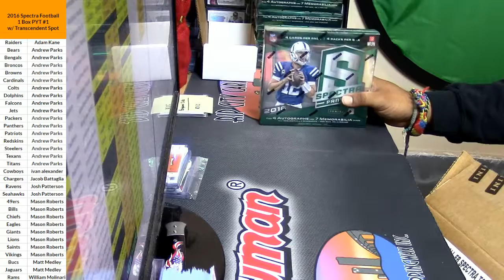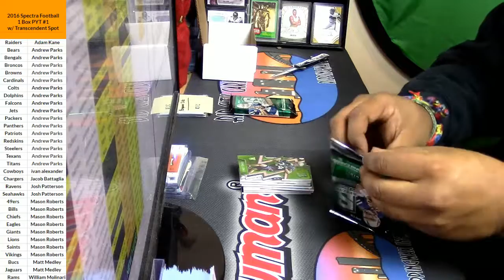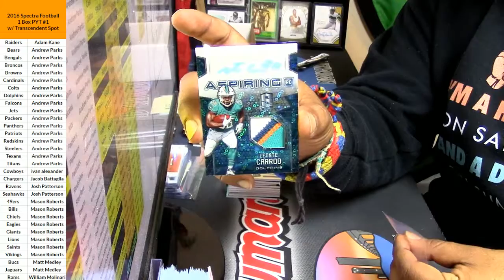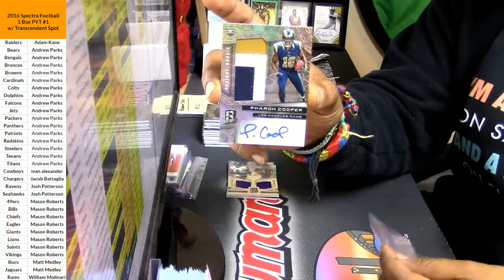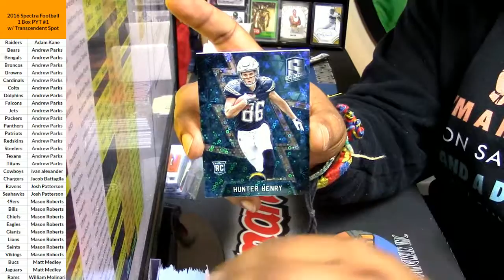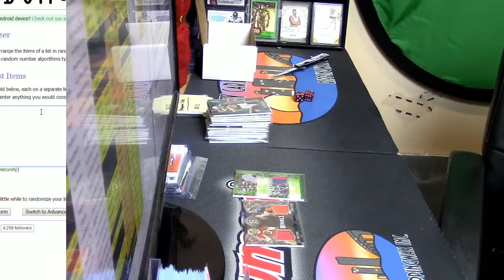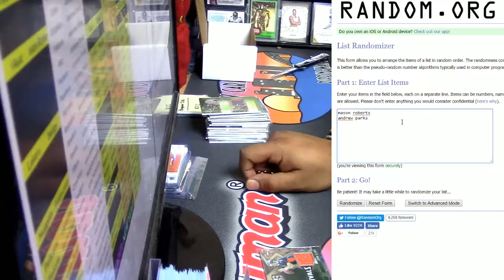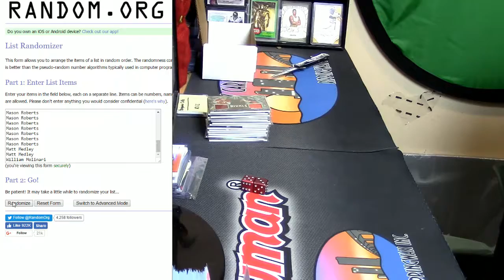01 01 17 2016 spectra fb 1 box pyt #1